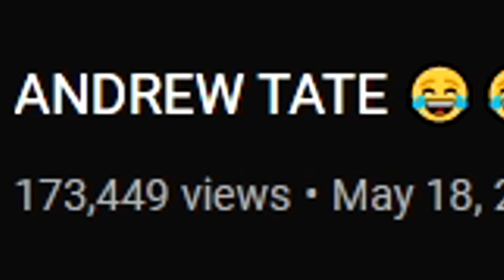Reacting to "Top G" Andrew Tate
reacting to andrew tate funniest moments